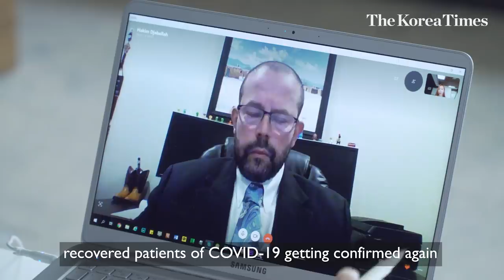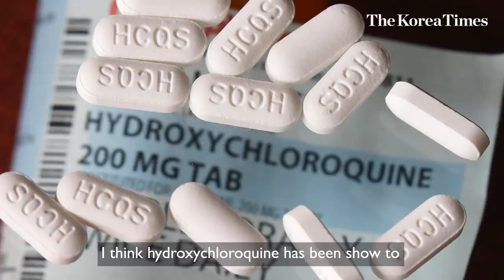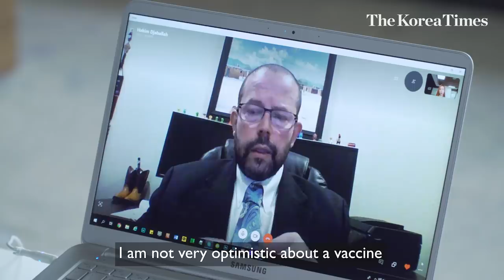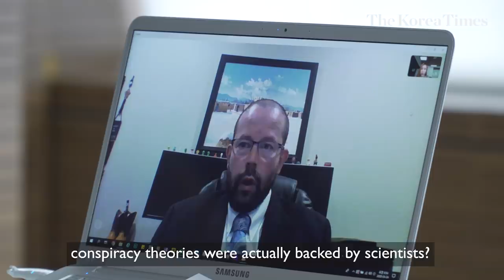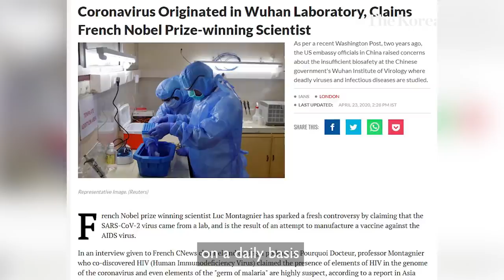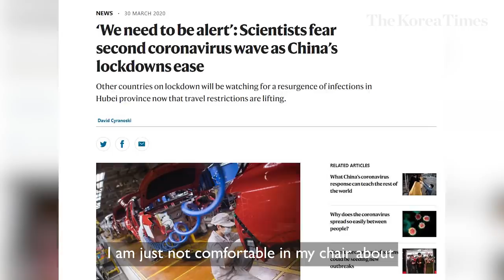US Virologist Debunks COVID-19 Myths｜PT.2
Our second interview with Dr. Djaballah, a virologist based in New York, following our previous video on issues surrounding the coronavirus touches upon many theories and misinformation spreading out there about the virus. If you want to know more in-depth, check out the video.

- Latest scientific discoveries on the novel coronavirus
- How are COVID-19 patients being treated? Survival rate?
- Is a vaccine really coming in 2 years time?
- Myth.1: Can a virus like SARS-CoV2 be engineered at a lab?
- Myth.2: Is the coronavirus a bioweapon created in China?
- What is China hiding?
- Will there really be a 'Second Wave' of COVID-19 outbreak?

Dr. Hakim Djaballah is an Algerian-born American molecular pharmacologist and technologist with expertise in virology and oncology. Dr. Djaballah is a thought leader on drug discovery and development and sits on several advisory boards. He is the co-founder, president and CEO of Keren Therapeutics, a startup company dedicated to the science of aging. Formerly, Dr. Djaballah was the CEO of the Pasteur Institute in Korea, a transnational research institute with a focus on infectious diseases and oncology. MSKCC is the oldest cancer treatment and research institution, founded in 1884. Dr. Djaballah holds a BSc degree from the University of Birmingham (England) and a doctorate degree from the University of Leicester (England).